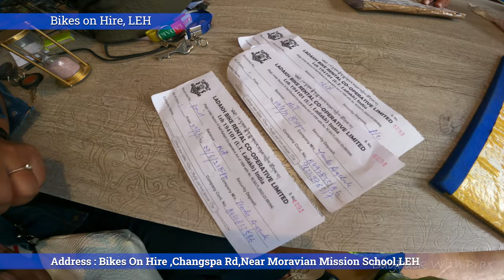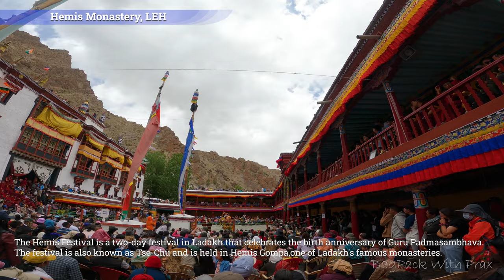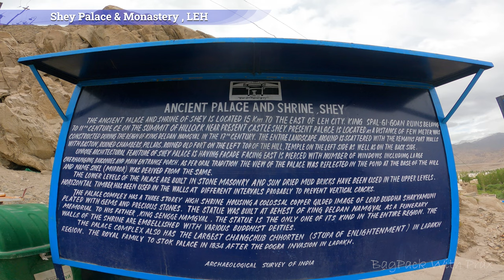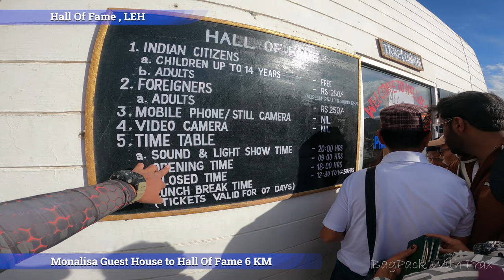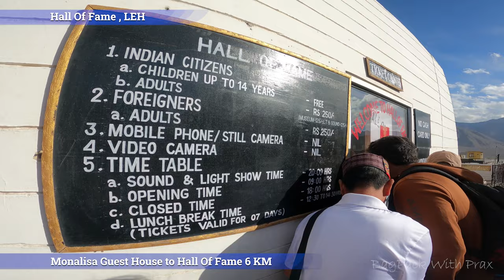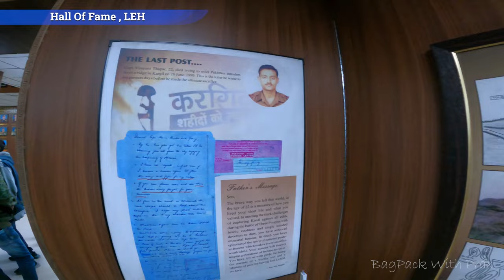Leh Vlog 6- Dream of Bike Ride On Leh Road || Lucky to watch Monastery Festival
In today's episode, we're diving deep into the heart of Leh, unlocking the secrets of the mesmerizing Shey Palace, catching the vibrant vibes of the popular Hemis Monastery festival, and paying our respects at the Hall of Fame. Buckle up, it's going to be one epic ride!

🛵 Renting a Bullet in Leh: The Ultimate Adventure Awaits! 🛵
First things first, we're kicking off our adventure in style by renting a classic Bullet. Join us as we navigate through the breathtaking landscapes of Leh, feeling the wind in our hair and the thrill in our hearts. Discover the best spots to rent a Bullet and make your Leh experience unforgettable.

🎉 Hemis Monastery Festival: A Celebration Like No Other! 🎉
Timing is everything, and we've hit the jackpot by attending the renowned Hemis Monastery festival. Join us in the festivities, experience the vibrant colors, traditional dances, and immerse yourself in the spiritual energy that makes this celebration truly special. Trust me, you don't want to miss this!

🏰 Shey Palace: Where History Meets Majesty 🏰
Our next stop is the majestic Shey Palace. Get ready to be transported back in time as we explore the rich history and cultural significance of this architectural marvel. From the stunning views to the intricate details, Shey Palace is a must-visit for any adventurer with an eye for beauty.

🌟 Hall of Fame: Saluting the Heroes 🌟
Our journey takes a reflective turn as we visit the Hall of Fame. A tribute to the brave hearts who protect our borders, this place is a poignant reminder of the sacrifices made for our freedom. Let's pay our respects, learn some incredible stories, and leave with a deeper appreciation for the heroes who guard our nation.

📸 Capture the Moments, Leave with Memories 📸
As always, we'll be capturing every moment of this incredible journey to share with you. So, sit back, relax, and let's embark on this virtual adventure together.

Hit that like button, subscribe for more travel escapades, and let me know in the comments your favorite part of Leh or any other travel gems you want me to explore next. Until then, keep chasing the horizon! 🌄✨